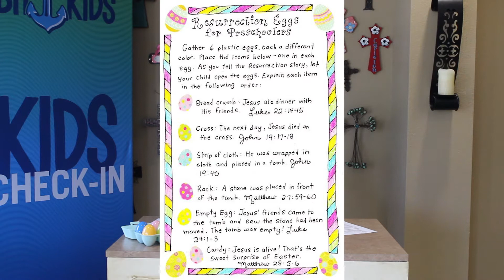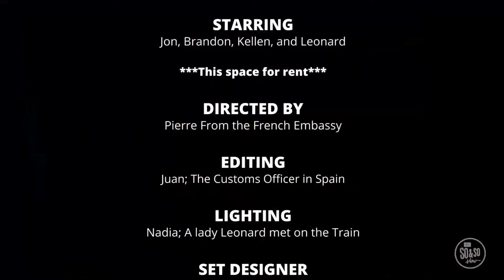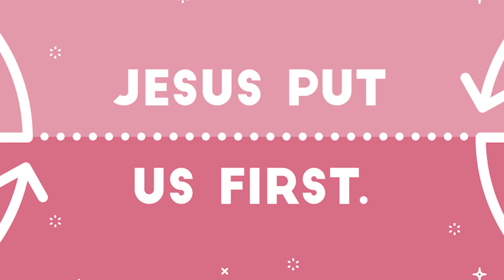Children's Easter Morning Service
Children's Sunday morning worship with songs & Bible story